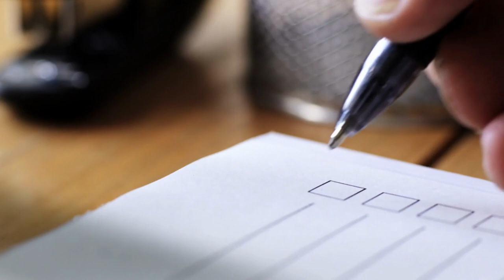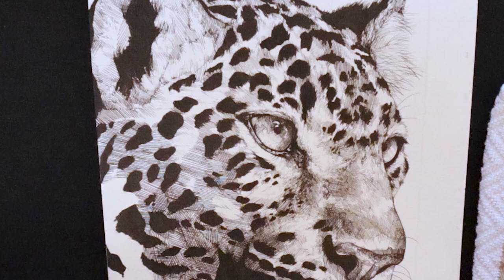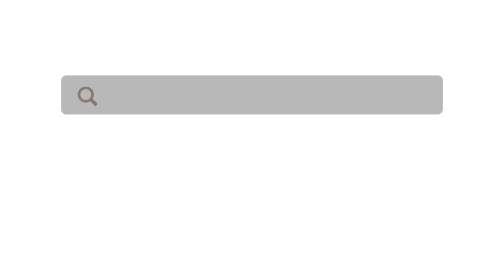I Stopped Using Pencils... and Replaced Them With THIS!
I stopped using pencils to create my artwork, and instead have replaced them with ink pens. For both my sketching, and larger pieces of artwork, ink has taught me a multitude of things that I wanted to share with you today - in hopes that you too can find joy in using ink! It is important to note that pencil is still a fantastic art medium, and in no way am I discouraging you from using it - I just love to provide my own personal experiences in hopes that it helps an artist out there who may be struggling with pencil artwork, and looking for an alternative! I hope you enjoy today's video - let me know your thoughts!

Want to access behind the scenes, and exclusive perks? Join an elite sticker, and print club? Memberships start at 2$ (CAD) a month, and feature all kinds of unique perks and rewards for signing up!

＊✿❀  Art Lessons: ❀✿＊

Interested in learning how to paint in acrylic? I have partnered with Etchr Studios, to bring you exclusive acrylic painting videos via their traditional art learning platform!